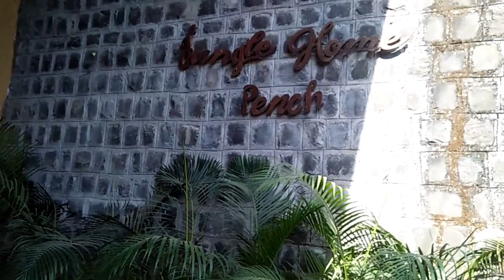" JUNGAL HOME PENCH " Resorts / Pench_national_park RAHUL MANDOKAR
Full enjoyment at jungal home Pench resorts.

Nagpur groop " SUMANGAL HOUSINGH DEVLAPORS AND BULIDARS " BIG enjoyment
2 days"

no. 1 Sarvis  resorts